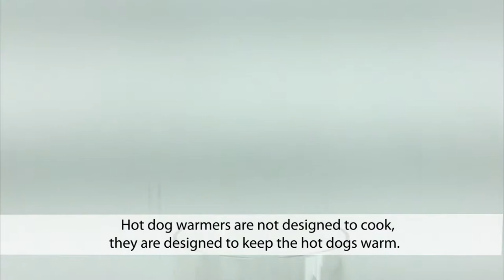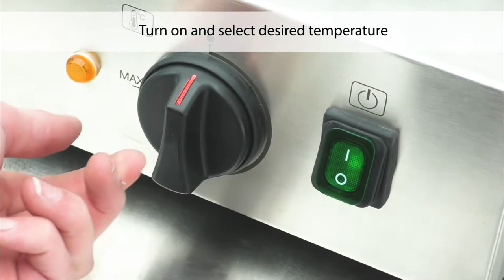Cater-Cook: How to use your Hot Dog Warmer.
The Cater-Cook CK7112 Hot Dog Warmer Display features a heated water bath to keep the hot dogs moist and hot ready for service.

Features

• Heated warming bath to gently steam the hot dogs without drying them out.
• Transparent hot dog display.
• Rotating display.
• Adjustable temperature control.
• Perfect for front of house service.

1 year back to base warranty

The Cater-Cook CK7111 Hot Dog warmer features four baguette spikes for easy fast service. Perfect for fast front of house hog dog service.

Features

• Heated warming bath to gently steam the hot dogs without drying out.
• See through hot dog display.
• Rotating display.
• 4 heated spokes to warm and not dry out the hot dog buns / baguettes.
• Adjustable temperature control.

The Cater-Cook Hot Dog warmer is designed for commercial use to keep hot dogs warm and ready to eat.

Please pay close attention to the instructions to avoid any injury's or damage to the machine.